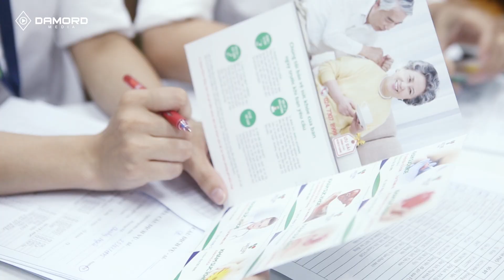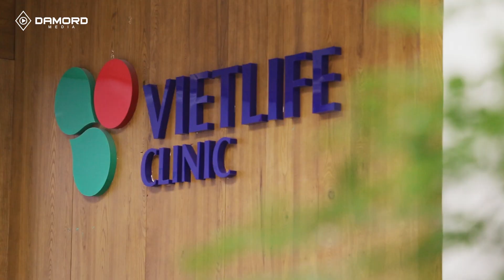Hẹn khám chuyên gia Hồng Phúc - DAMORD MEDIA